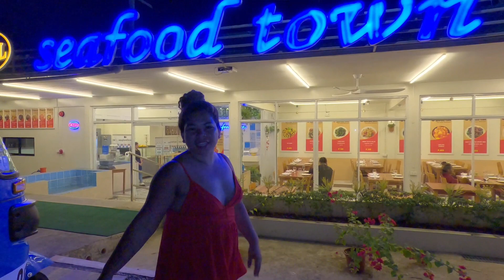BOHOL PHILIPPINES 2024 🇵🇭 SIKATUNA MIRROR OF THE WORLD 🌎 LETS TRAVEL BOHOLLYWOOD 🚶‍♂️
Sikatuna's Mirror of the World is a venue that can provide a beautiful and inclusive atmosphere for people to come together and celebrate this special ...
Bohol's new tourist destination is now open at Sikatuna's Mirror of the World and Botanical Garden! Come and enjoy the amazing scenery here in Bohol.